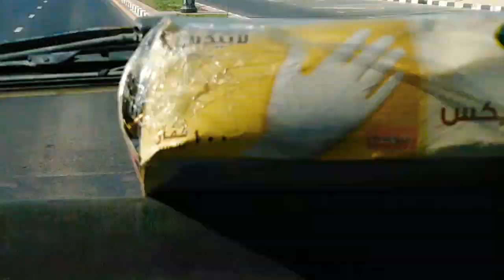Amazing new corniche/ beach and very clean place only in kalba UAE..